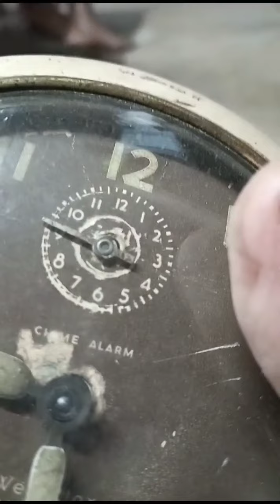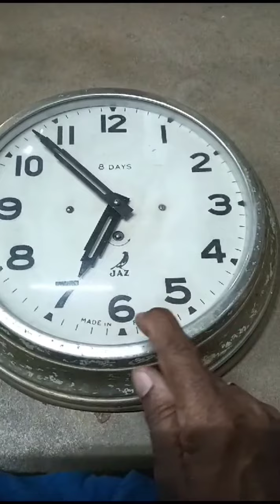*Time piece***நூறுவருசம் ஆனபின்னும் இந்த கடிகாரம் ஓடுதா?*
வணக்கம் நண்பர்களே 🙏
100 வருட‌ பழமையான கடிகாரம் பாருங்க.